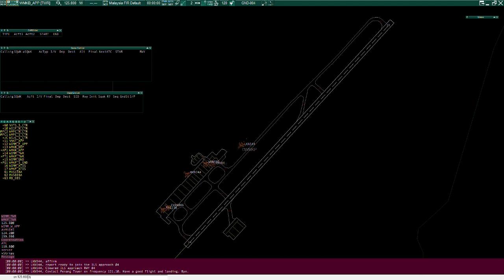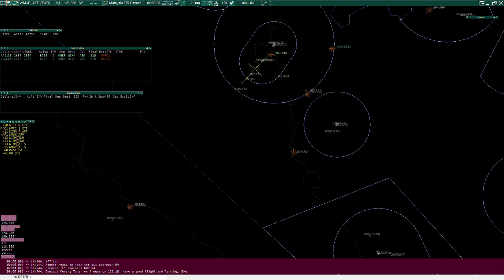[VATSIM] WMKP-WIMM Hospital Shuttle Event Timelapse 10/5/2020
Track: TheFatRat - Unity